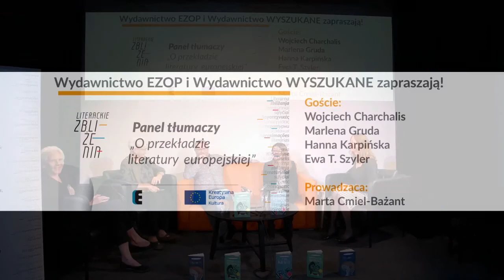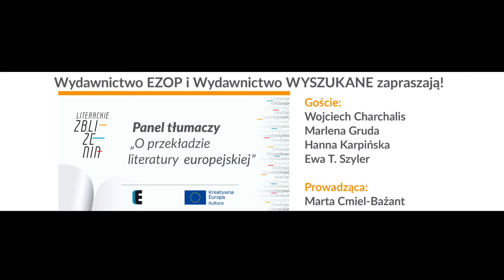Panel tłumaczy „O przekładzie literatury europejskiej”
Zapraszamy do obejrzenia i wysłuchania dyskusji poświęconej aktualnym trendom i problemom w przekładzie współczesnej literatury pięknej.
Język i stylistyka przekładu a różnorodność kulturowa w literaturze krajów europejskich. O relacji tłumacz - autor, o konfrontacji tłumacza z czytelnikiem, o dylematach i o wyzwaniach, jakie stoją przed tłumaczem współczesnej europejskiej literatury.
Tematy te w rozmowie podjęli: Marta Cmiel-Bażant, Wojciech Charchalis, Marlena Gruda, Hanna Karpińska oraz Ewa T. Szyler.

Spotkanie odbyło się 29 września 2020 r. w Multimedialnej Bibliotece dla Dzieci i Młodzieży nr XXXI przy ul. Tynieckiej 40a w Warszawie i było transmitowane online na Facebooku Wydawnictwa EZOP i biblioteki.

Panel tłumaczy został zorganizowany w ramach projektu "Literackie zbliżenia" dofinansowanego przez Komisję Europejską w programie Kreatywna Europa Kultura.

MARTA CMIEL-BAŻANT
Wykładowczyni w Instytucie Slawistyki Zachodniej i Południowej. Zawodowo związana z kulturą i literaturą słoweńską - jako badaczka i tłumaczka, prywatnie jej nieustająca pasjonatka. Od dziecka książki zabierają ją do świata nieskrępowanej wyobraźni, zawsze zabiera choć jedną do plecaka.

WOJCIECH CHARCHALIS
Tłumacz z języków hiszpańskiego, portugalskiego i angielskiego. Przetłumaczył blisko siedemdziesiąt książek, w tym „Don Kichota” Cervantesa, poezje Fernanda Pessoi i powieści José Saramago, Maria Vargasa Llosy, Javiera Mariasa, Antonia Lobo Antunesa, Antonia Muñoza Moliny, Clarice Lispector. Redaguje Serię Literatury Brazylijskiej w poznańskim wydawnictwie Rebis. Wykłada w Instytucie Filologii Romańskiej UAM. Autor licznych opracowań z zakresu współczesnych literatur języka hiszpańskiego i portugalskiego oraz literatur Afryki. Miłośnik portugalskojęzycznej Afryki i żeglarstwa.

MARLENA GRUDA
Slawistka, literaturoznawczyni, zatrudniona w Instytucie Filologii Słowiańskiej Uniwersytetu Jagiellońskiego. Publikowała w „Tekstualiach”, „Arteriach”, „Rp. Lirikon21”, „Poetikonie”, „Res Publice Nowej”. Z języka słoweńskiego przełożyła „Magiczny pierścień” P. Svetiny, „Obserwatora” i „Na złotym wybrzeżu” E. Flisara, „Morę bukową” i „Wilcze noce” V. Žabota, wiersze i eseje M. Deklevy („Z nicości w czas”) oraz K. Piska („Za krzakiem majaczącego ślimaka”). Mieszka w Krakowie.

HANNA KARPIŃSKA
Tłumaczka i popularyzatorka literatury bułgarskiej. Absolwentka slawistyki (Uniwersytet Jagielloński) i dziennikarstwa (Uniwersytet Warszawski). Przetłumaczyła na język polski ponad dwadzieścia powieści, liczne sztuki teatralne i utwory poetyckie. Opracowała i wydała kilka antologii, jest autorką artykułów o polsko-bułgarskich związkach literackich i o zagadnieniach przekładu. Zajmuje się także tłumaczeniem literatury naukowej oraz słowa żywego.

EWA T. SZYLER
Tłumaczka z języków angielskiego i nowogreckiego. Absolwentka Politechniki Warszawskiej i Uniwersytetu Warszawskiego. Przełożyła na polski ponad trzydzieści książek beletrystycznych i popularnonaukowych. Z nowogreckiego tłumaczyła między innymi utwory Kostasa Tachtsisa, Andreasa Staikosa, Emiliosa Solomou.
Jej dorobek obejmuje także przekłady greckich sztuk teatralnych oraz teksty polskie do ponad dwustu filmów dokumentalnych i fabularnych. Wieloletnia członkini i prezeska Towarzystwa Przyjaciół Grecji. Stypendystka Fundacji im. Aleksandra S. Onassisa w Atenach. Mieszka w Warszawie.